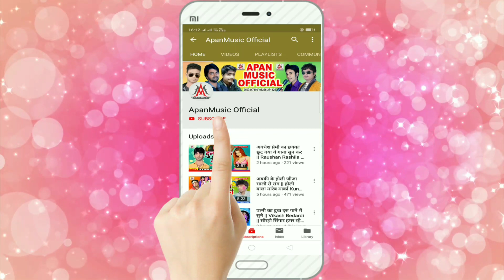चोली में कूदे बेंग - Choli Me Kude Beng - Rupesh Rashila - Bhojpuri New Song 2020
►Song : Choli Me Kude Beng
►Singer : Rupesh Rashila
►Video Director :
►Company/ Label :- Apan Music
►Copyright : Apan_Music